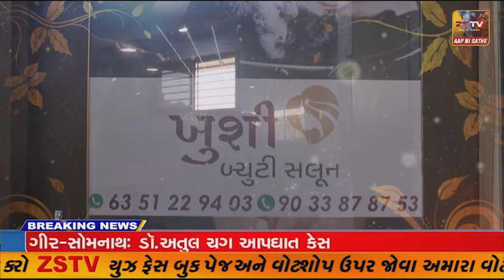રાજુલા મા તંત્ર ની પ્રિમોન્સુન કામગીરીની પોલ ખુલી; ખાડાઓમા વાહનો ફસાયા